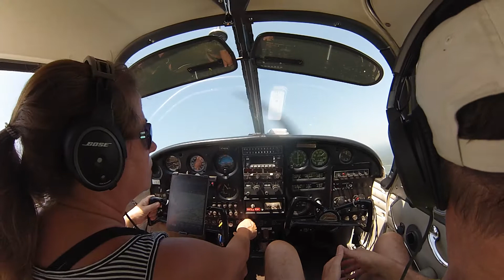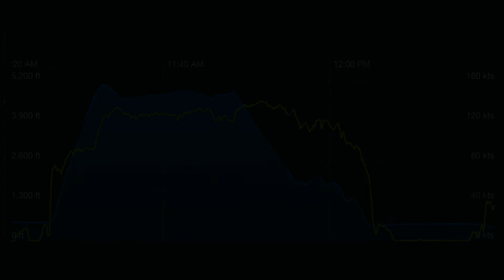Mt. Ida Municipal Airport, 7M3. Takeoff Runway 26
Flight from Mt. Ida 7M3 to North Little Rock KORK.